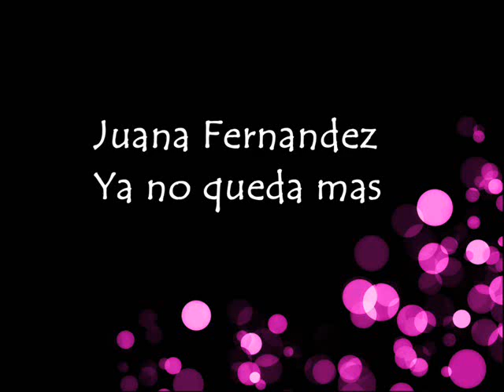Juana Fernandez - Ya No Queda Mas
Lo nuevo de Juana Fernandez - Ya No Queda Mas